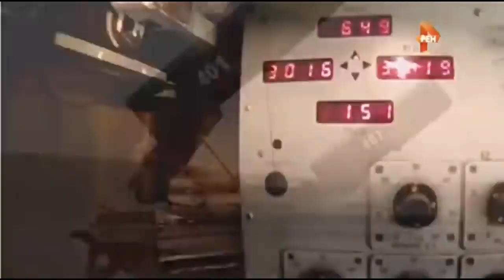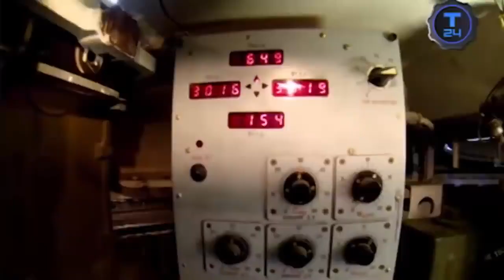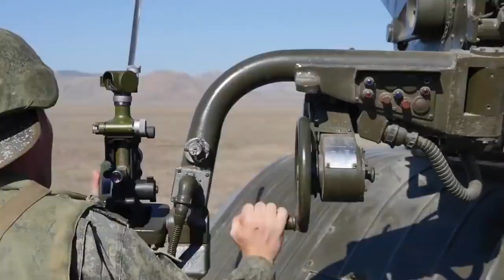Ukraine War - Massive Fire !!!! Russia showers Ukraine with TOS 1 ! Is No Joke